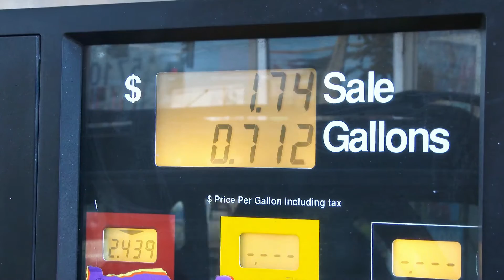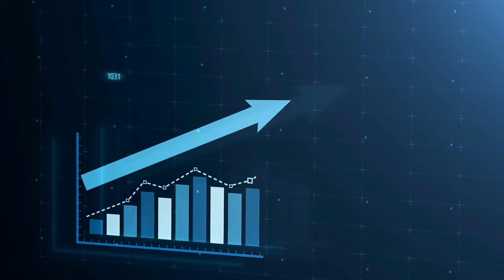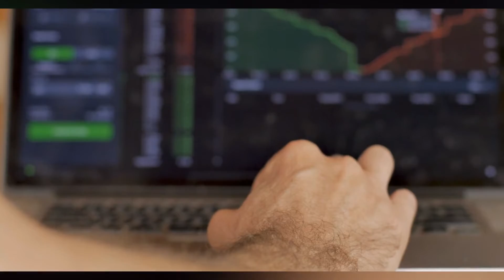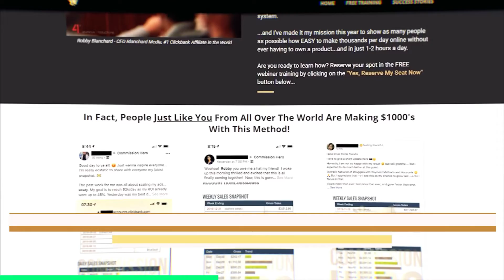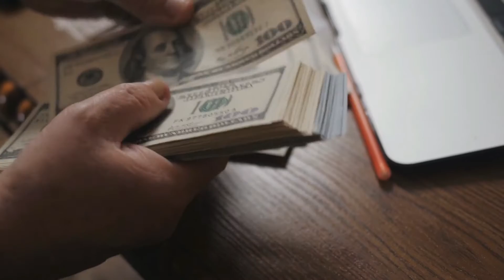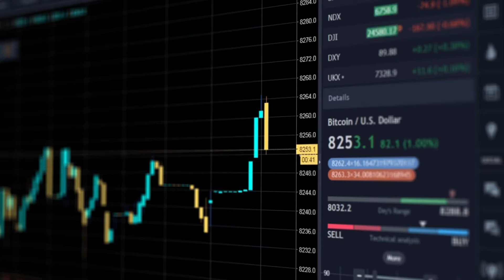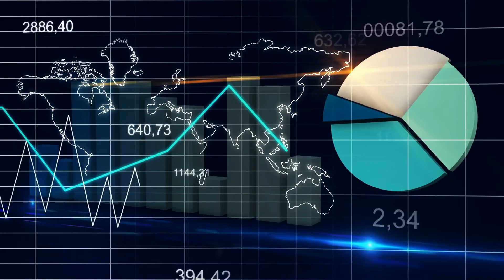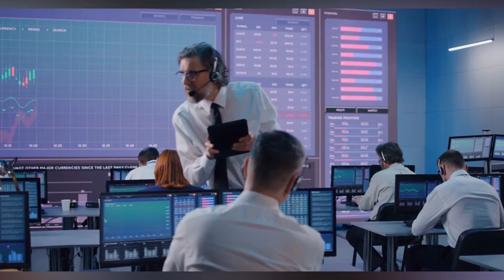Ray Dalio: "Asset Bubble is Collapsing" & It's WORSE Than 2008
⮕:moneybag:[Free Training] - Commission Hero - Learn How to Generate $1000’s Per Day

Join us in today’s video as we show you Ray Dalio: "Asset Bubble is Collapsing" & It's WORSE Than 2008. Bridgewater boss Ray Dalio said in a recent blog post that there are "classic bubble dynamics" across the market. He said the economics of bond investing in particular were "stupid," and warned a sell-off could be coming.

Dalio, ranked by LCH Investments as the best-performing hedge fund manager of all time, said a long-term debt cycle that has seen investors gorge on bonds may be about to end, which could be "traumatic for most everyone." Be sure to watch the whole video for the full details about this and in addition, do us a favor and like the video and subscribe and turn on the notification bell.